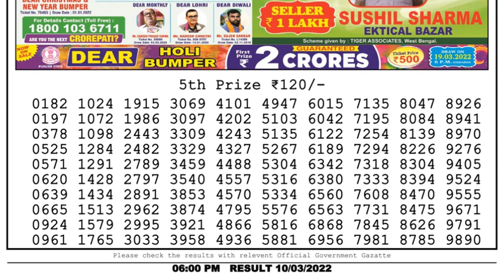Nagaland Lottery Sambad Result | Dear Lottery